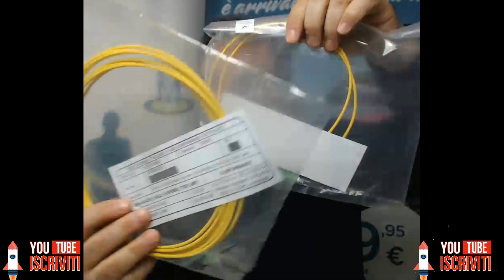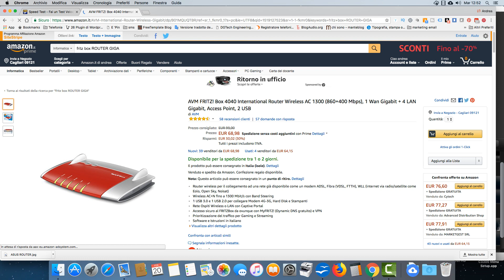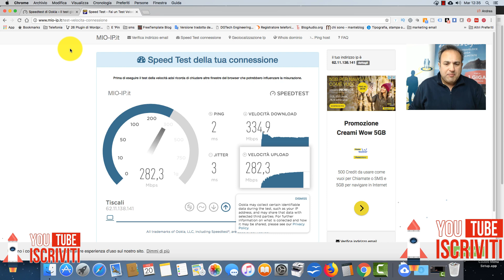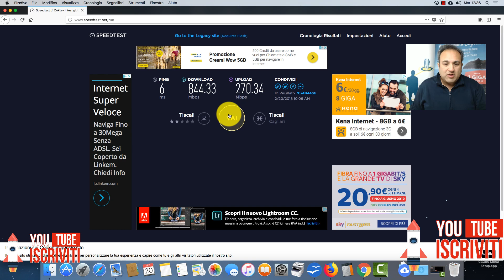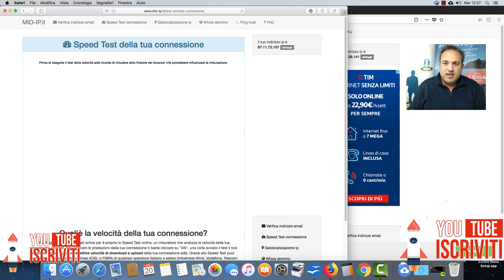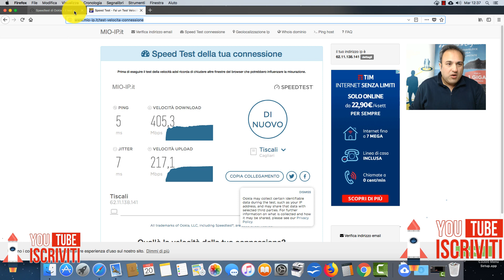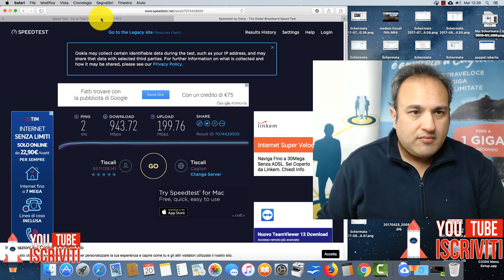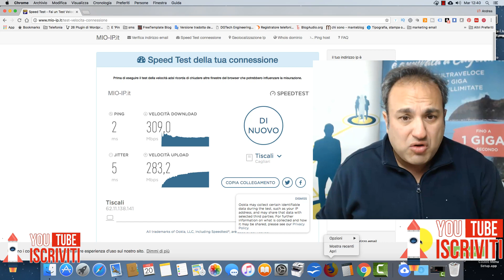TRUCCO PER ANDARE PIù VELOCE SpeedTest Fibra Mille Mega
PER FARE QUESTI TEST HO USATO:
CON I SEGUENTI BROWSER: Mozilla Firefox - Google Chrome - Apple Safari.
Ecco i due tipi di router di cui parlo al minuto 1,00
l' Asus DSL-AC68U AC1900 Modem Router
e il FritzBox! 4040
L'Asus è stato testato personalmente e sarà frutto del mio prossimo video.
Ho ottenuto per 7 misurazioni ben 7 risultati differenti, ma il risultato con Google Chrome è stato il più disastroso e peggiore rispetto agli altri 2 browser di circa la metà/ un terzo di velocità rispetto a Safari.